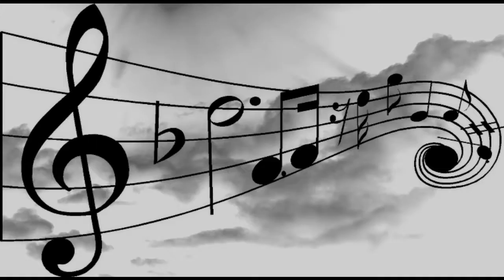Fairest Lord Jesus